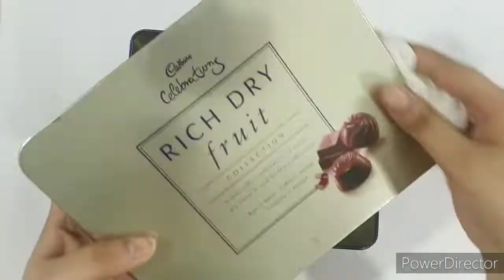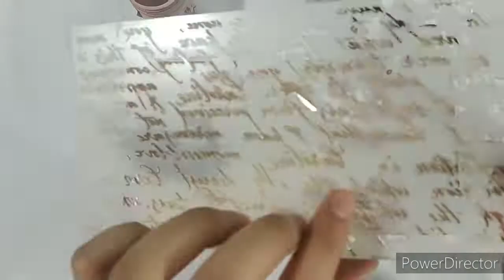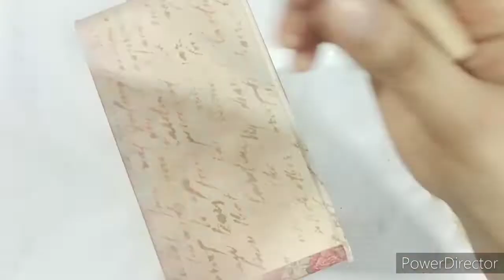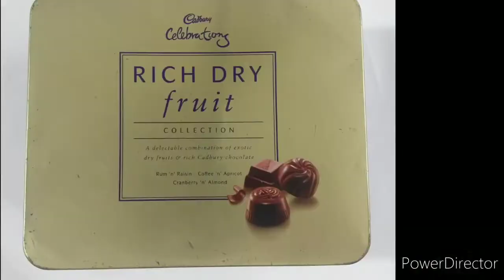Decoupage box || DIY box || How to renew a metal box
Hello everyone
                Today m back with new tutorial of how to renew a old metal box.

PRODUCT LIST -:
* METAL BOX
* ACRYLIC WHITE PAINT
* COLOURS
* FOXY LADY
*MYSTIC SHADOW
*KHAKH MOSS
* DECOUPAGE PAPER
*FEVICRYL MOD PODGE
*VARNISH
* BEADS

                                                           Namaste 🙏